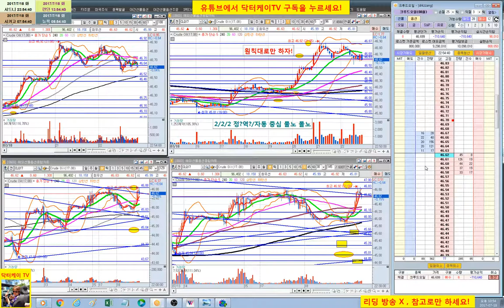= 닥터케이 TV = 실시간 주식매매 방송 35-2회/300만원으로 10억 만들기 프로젝트/해외선물 크루드 오일 실전매매